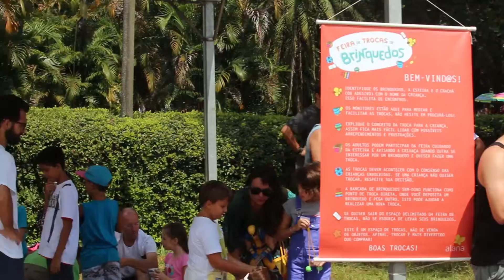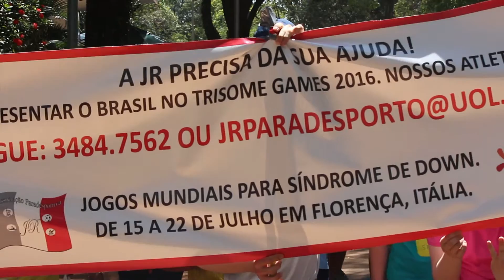Caminha Down 2016 - Ibirapuera